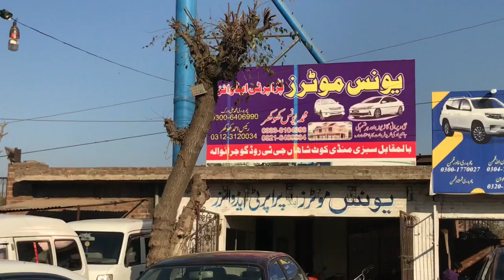Honda Civic 2004 Model|Suzuki Belino 2003 Model|Used cars for sale in pakistan|Ayaz Gill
Honda Civic 2004 Model|Suzuki Belino 2003 Model|Used cars for sale in pakistan|Ayaz Gillhonda civicnew Honda Civic